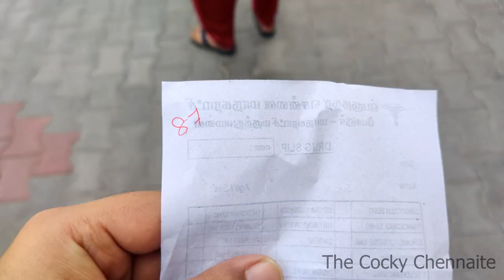I got my 1st dose of vaccination! | Side effects of Covid-19 Vaccination | Covishield (Tamil)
Vanakam Makkale!
I just got my first jab recently and I thought of sharing my experience with you guys. Hope this video will help you guys.

Nandri!

Stay safe!